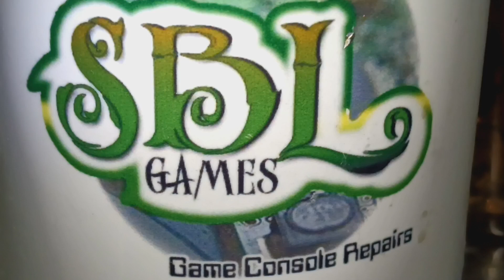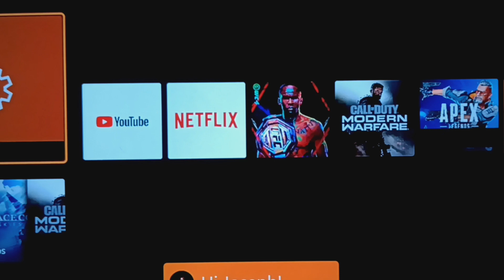XBOX Series X HDMI Port Replacement Service Near Riverside, CA - (5217)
XBOX Series X HDMI Port Replacement Service Near Riverside, CA

CA Electronics Repair License #93621

SBL Games, Inc. 🎮
(2nd Floor, Suite 206H)

Business Hours:
Monday - Saturday
12 PM - 7 PM (PST)